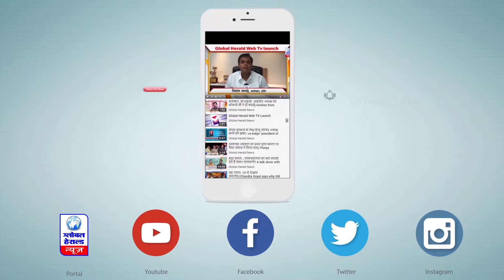🔴भोपाल - प्रदेश के सभी पुलिसकर्मियों द्वारा अपना 1 दिन का वेतन दिया जाएगा